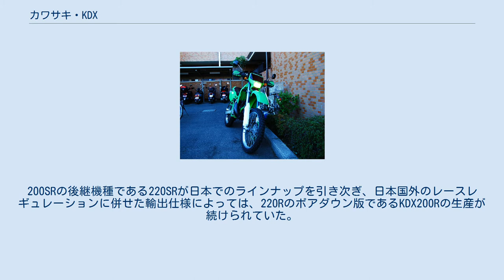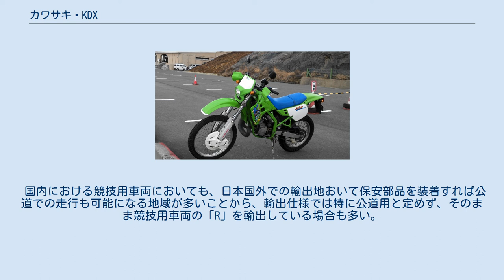カワサキ・KDX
KDX（ケーディーエックス）とは、かつて川崎重工業が製造していた2ストロークのオフロードタイプのオートバイである。
 最初にKDXの名称が付けられたのは、1979年に発売された空冷2ストローク400ccのKDX400であり、以降KDXの名称は、2ストロークエンジンのエンデューロモデルに使われ続けた。
 その後、1980年にモトクロッサーKX125をベースに開発したKDX175が米国で発売されベストセラーを記録。
このヒットにより1981年には、KDX250とKDX420が発売された。
そして1982年にKDX200が開発された、KDX200はKDX175をベースに単に排気量アップしたモデルであったが、1985年に待望の排気デバイスKIPSが搭載された通称「空冷KDX」が開発され、翌年1986年には、日本で販売された。
1988年には、それ迄の空冷から水冷に進化したKDX200Rが、翌1989年には、公道用のKDX200SRがそれぞれ発売され、その後は125SR・220R/SR・250R/SRと、KIPSエンジンを搭載したKDXシリーズが展開されて行く。
 このKDX200R/SRの発売以降、日本において発売される競技用エンデューロ車両には「R」、公道用デュアルパーパス車両には「SR」の名称が排気量の後に付けられるようになった。
 日本国内外において環境規制が厳しくなったことから、KDXシリーズが生産終了となり、カワサキの2ストロークのオフロード車は小排気量の競技用車両のみ製造され4ストロークの競技用車両と共にKXシリーズとして統合された。
公道用車両としては、4ストロークのKLXシリーズに引き継がれている。
 KDX200SRは1989年に発売された。
KMX200からのモデルチェンジにあたり、市販エンデューロマシンKDX200Rをベースに水冷化と排気デバイスKIPSを装備し、35psを発揮する2サイクル単気筒エンジンのパワフルさから人気を得て、翌年にはフローントフォークを倒立型に変更するモデルチェンジを受けた。
 その後はKDX250Rに引き継ぐかたちで日本での販売は終了した。
200SRの後継機種である220SRが日本でのラインナップを引き次ぎ、日本国外のレースレギュレーションに併せた輸出仕様によっては、220Rのボアダウン版であるKDX200Rの生産が続けられていた。
 KDX250SRは1991年に発売された。
中間排気量である200以上のパワーも求める声に応じたモデルであり、エンジン出力は40psを発揮させた。
装備はほぼ200と同一となっている。
 このモデルは他のモデルよりも早く日本での販売が終了してしまったが、同じ排気量である4サイクルエンジンのKLX250SRに引き継がれる形になっている。
なおKDX250Rも近年まで輸出仕様のみ生産が続けられていた。
 KDX125SRはKMX125の後継として1991年に発売された。
ほかのシリーズ車種と違い、同じ排気量のエンデューロ仕様「R」が存在しなかったことから、 モトクロッサーのKX125を公道仕様にする形で生産が行なわれた。
日本では排出ガス規制が強化された1999年に販売が終了したが、日本国外ではその後も数年間発売が続けられた。
 この125ccエンジンの系譜としては、1991年に東南アジア地域で販売が開始されたKR150Rのベースエンジンにもなった。
改良を加えながら長期に亘って製造され、2015年にニンジャRRの生産終了迄続いた。
 KDX220SRは1994年に発売された。
KDX-SRシリーズ最後の2サイクル単気筒として216ccエンジンを搭載し、乾燥重量105kgに37馬力の軽量ハイパワーを誇った「125並みの車格に250並みのエンジン」というバランスによる評価の高い車両であった。
 1994年から1999年の間にB1～B5までが生産されたが、カラーチェンジ以外の変更はほとんどなかった。
また125/200/250の最終モデルは全てフロントサスペンションを倒立としていたが220はRもSRも正立を採用していた。
 1999年10月からの排出ガス規制により日本での販売は終了となったが、日本国外では競技用車両のRがしばらく販売されており。
また、同時開発同時発売であった220RとSRはほとんど双子のような物ではあるが、実際にはフレームとフロントサスの内部構造の違いなど、乗り味は数字以上の別物として、この辺の事柄は...